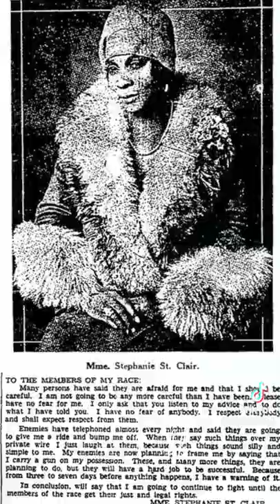Stephanie Madame Queenie St. Clair, the original Gangtress 🤎